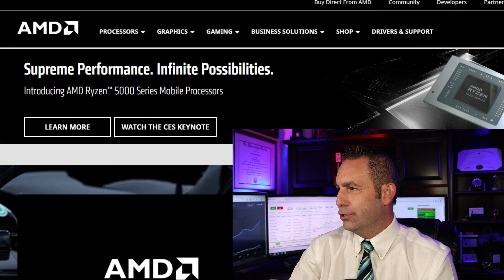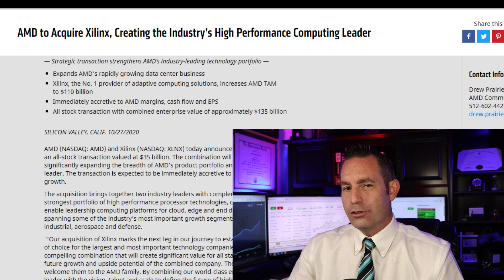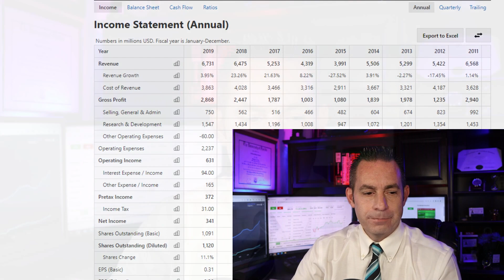AMD Stock Analysis - Buy Hold or Sell - Advanced Micro Devices Stock Analysis - Q4 Earnings TUESDAY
Should you Buy Hold or Sell or Advanced Micro Devices Stock (AMD Stock) today? As a former Wall Street Stock broker I go over a highly detailed analysis and list my recommendation.

I am former Wall Street stock broker that has worked for one of the largest financial firms on the market back in 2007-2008 market crisis and I am here to give you my analysis of Advanced Micro Devices Stock analysis going into 2021 and beyond.
Advanced Micro Devices, Inc. is a global semiconductor company. The Company is engaged in offering x86 microprocessors, as standalone devices or as incorporated into an accelerated processing unit (APU), chipsets, discrete graphics processing units (GPUs) and professional graphics, and server and embedded processors and semi-custom System-on-Chip (SoC) products and technology for game consoles. The Company's segments include the Computing and Graphics segment, and the Enterprise, Embedded and Semi-Custom segment. The Computing and Graphics segment primarily includes desktop and notebook processors and chipsets, discrete GPUs and professional graphics. The Enterprise, Embedded and Semi-Custom segment primarily includes server and embedded processors, semi-custom SoC products, development services, technology for game consoles and licensing portions of its intellectual property portfolio.

The biggest news over the past few weeks has been the Merger with Xilinx
Xilinx is being acquired by Advanced Micro Devices as part of an all-stock transaction.

AMD and Xilinx are at the forefront of where the action is in terms of who really needs and buys large amounts of semiconductor chips. This includes data centers and other users of neural networks that use FPGA chips that act as accelerators for “deep learning.” Neural networks are necessary for artificial intelligence (AI) applications in various industries. This is the cutting edge of software development these days.

AMD is a stock to watch